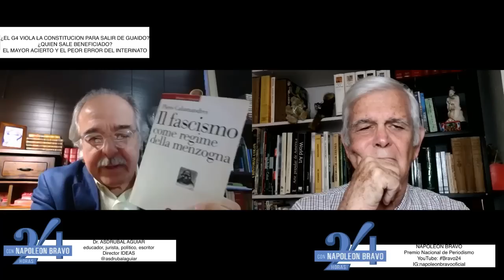Dr. ASDRUBAL AGUIAR analiza la situación de la oposición venezolana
¿VIOLA LA CONSTITUCION PARA SALIR DE GUAIDO? ¿A QUIEN BENEFICIA?.
EL MAYOR ACIERTO Y EL PEOR ERROR DEL INTERINATO.